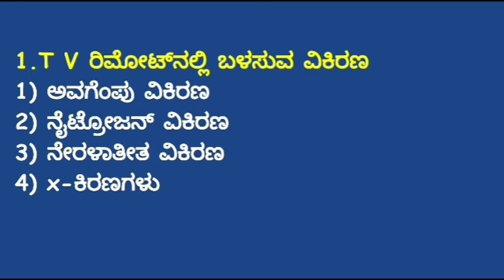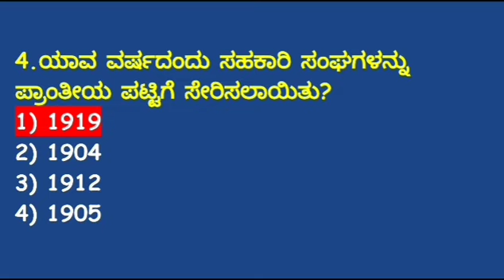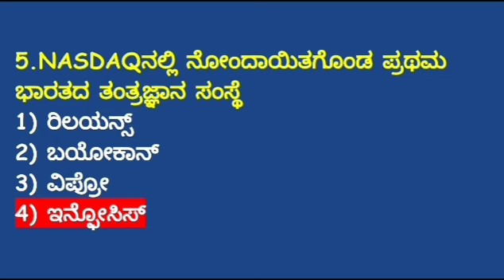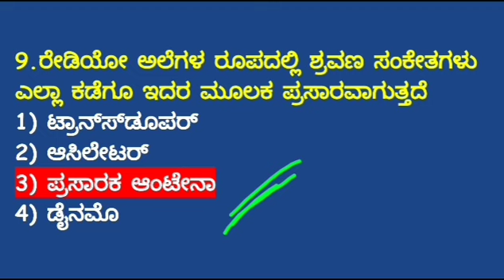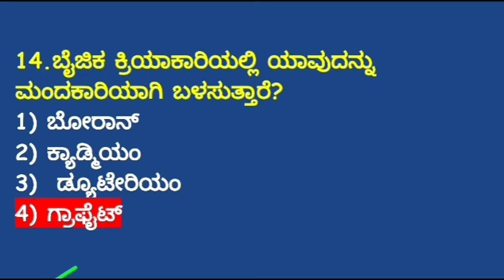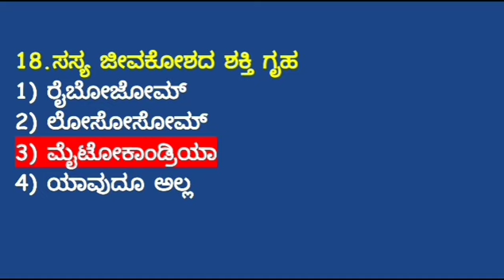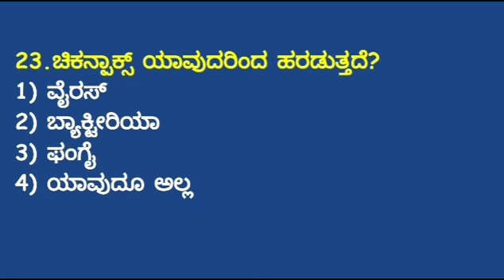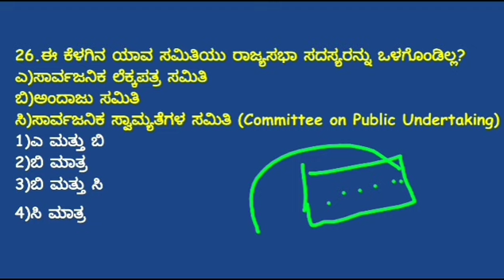ಪೊಲೀಸ್ ಕಾನ್ಸ್ ಟೇಬಲ್ ಕ್ರಾಶ್ ಕೋರ್ಸ್ - 80 POLICE CONSTABLE CRASH COURSE - 80